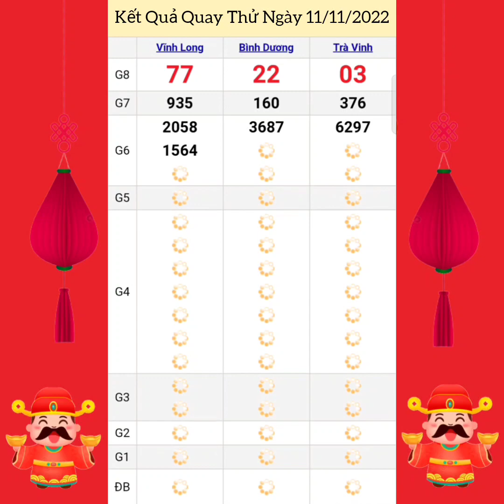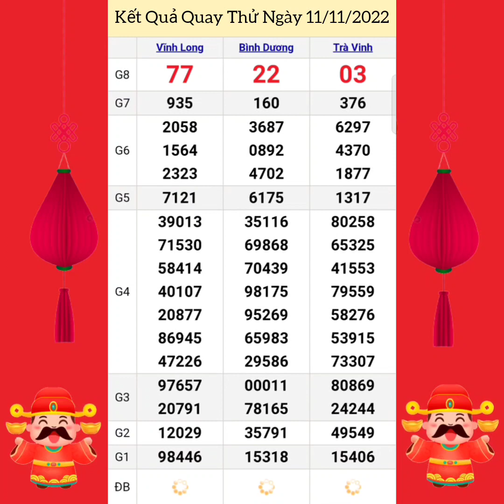Quay Thử Xổ Số Miền Nam | Vĩnh Long, Bình Dương, Trà Vinh | Ngày 11/11/2022